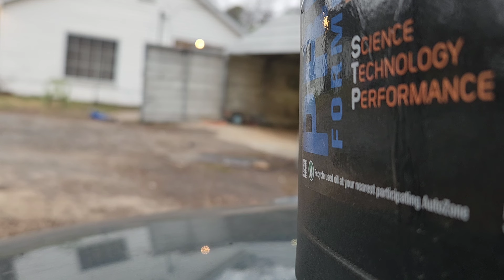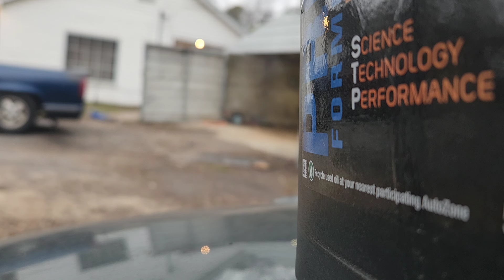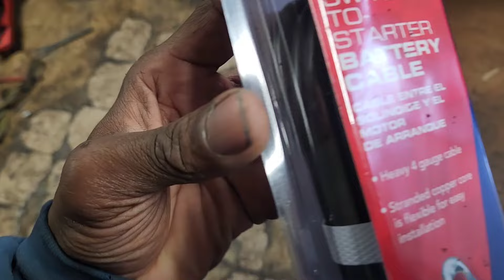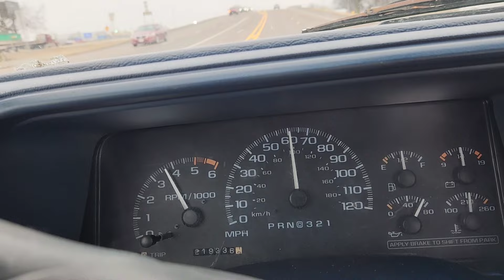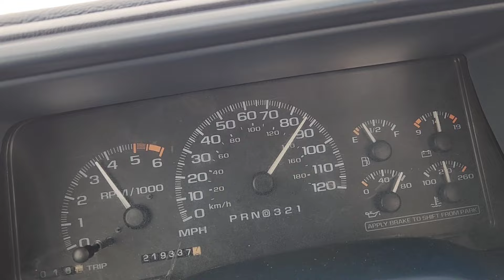fix the rear main seal then this happened